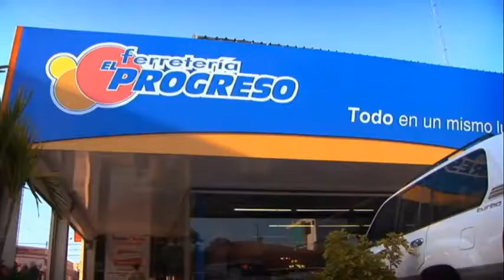N & N Entrevista Miralba Ruíz